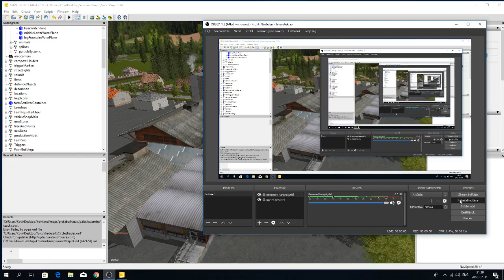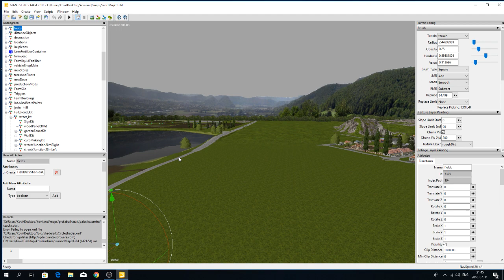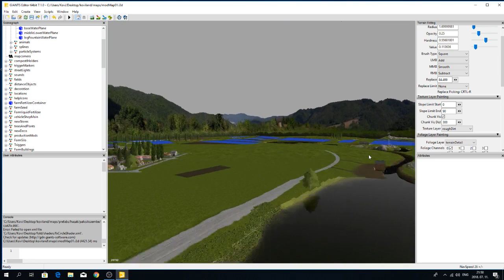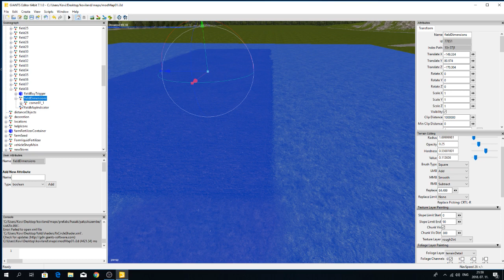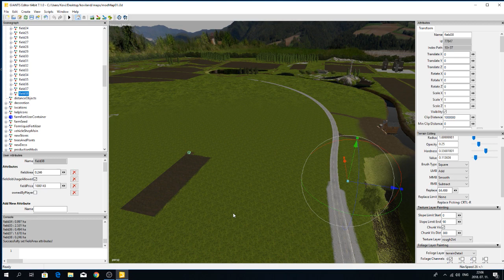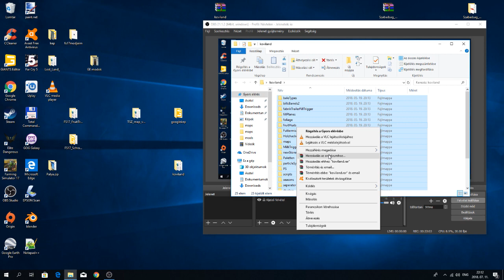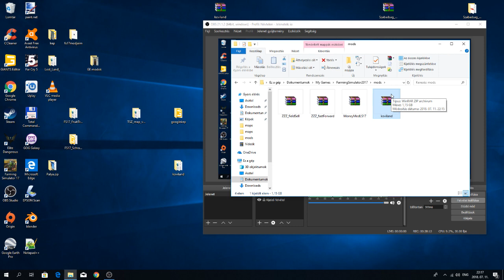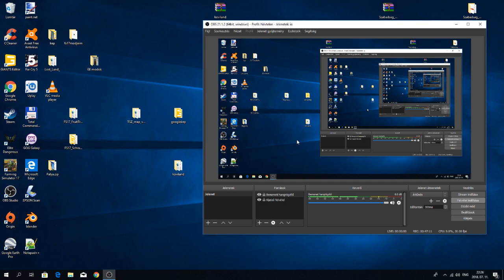Földek elhelyezése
földek elhelyezése mapon tutorial